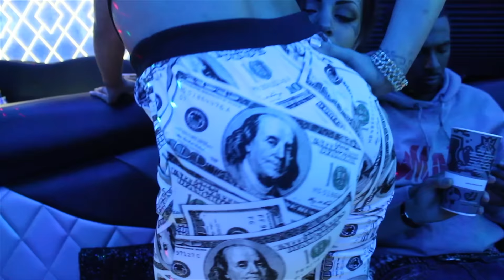Ray Bandz - "Weekend" Feat. Joe Blow (Official Music Video)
MicHeadz Ent. New Exclusive Track 300Bandz Mixtape coming soon.

Watch Ray Bandz ft. Joe Blow -Weekend Now!!